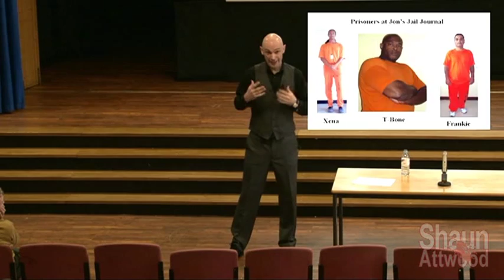5: Shaun Attwood's Presentation to Schools on Drugs and Prison - Summary about Drugs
Shaun is the author of the jail memoir Hard Time and Party Time